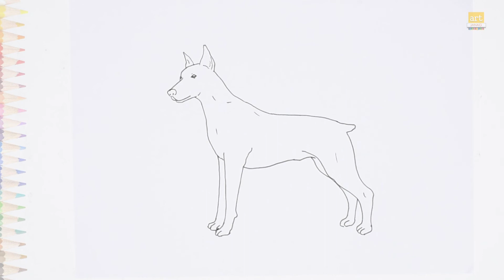Doberman dog outline sketch | How to draw easy drawing Doberman dog | step by step drawing tutorials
Listen ad-free with YouTube Premium
Song
Along The Road
Artist
NCT, T & Sugah, Voicians
AEI (on behalf of NCS); UNIAO BRASILEIRA DE EDITORAS DE MUSICA - UBEM, LatinAutor - Warner Chappell, LatinAutor, Warner Chappell, Featherstone Music (publishing), and 5 Music Rights Societies